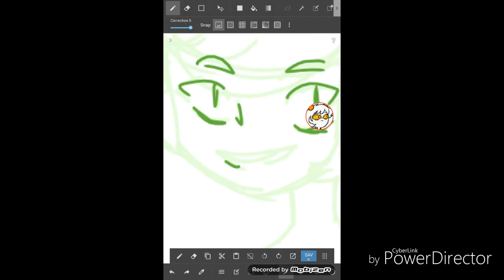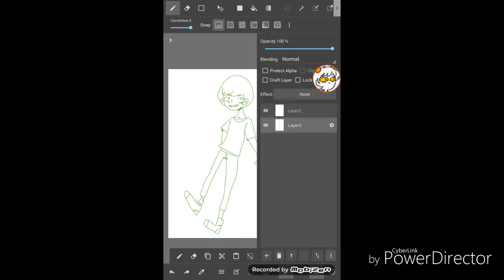LEAFY SPEEDPAINT (READ DESCRIPTION)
Someone Tell Leafy Please... JK YOU DONT HAVE TO BUT ID APPRECIATE IT ;_;
MUSIC IS NOT MINE - You Reposted In The Wrong Neighborhood  by shokk (?) Remix of Glue70 Casin
And Eminem Shake That (?)
SPEEDPAINT BY ME